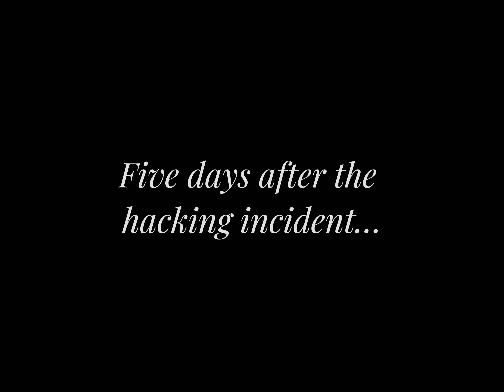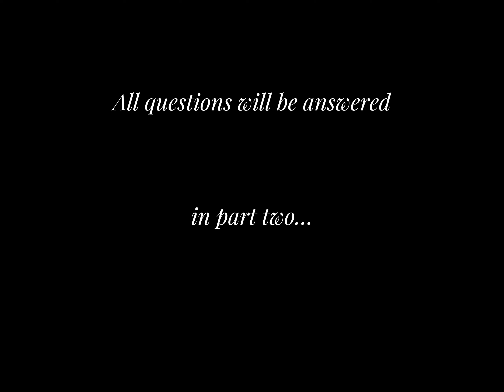Ozzy Meets Chris B